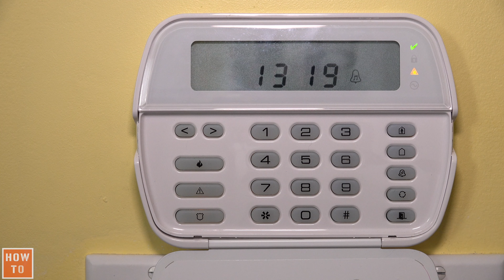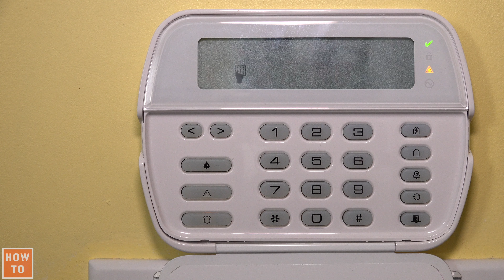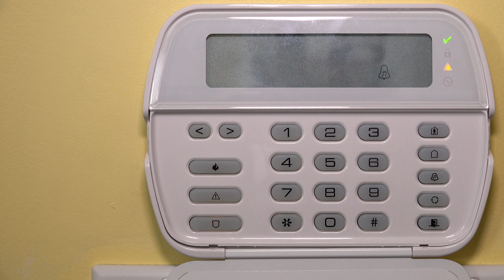Comment Supprimer une Zone DSC Power Series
Dans cette vidéo, je vais t'expliquer comment supprimer une zone de ton système d'alarme DSC.
Une zone qui ne sert plus, ou un détecteur qui à été retiré ne devrait pas resté activé pour rien car cela risquerait de créé des fausses alarmes.

Mes Microphones :
Pour la naration (Amazon)
Sur ma caméra (Amazon)
Micro Cravate (Amazon)